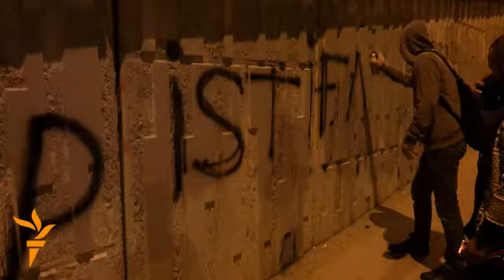Poduzetni Turci trljaju ruke zbog protesta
Suzavac, vodeni topovi i velika gužva oko Trga Taksim znači veliki posao za poduzetne Turke. Dok jedni prodaju sokove i hranu, hirurške maske i naočale su ipak najpopularnija roba. Jedan demonstrant koji je ispisivao grafit "Erdogane, ostavka" nosi masku Guy Fawkes, jer je, kaže, važno sakriti identitet. RSE Video/Glenn Kates